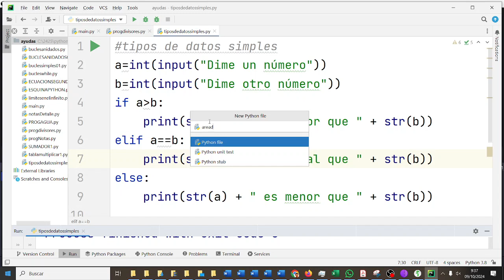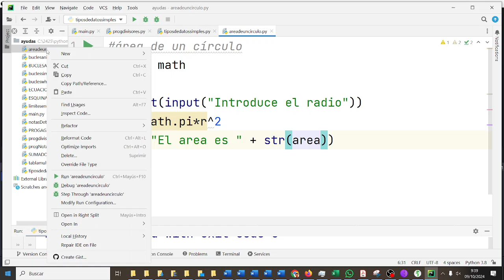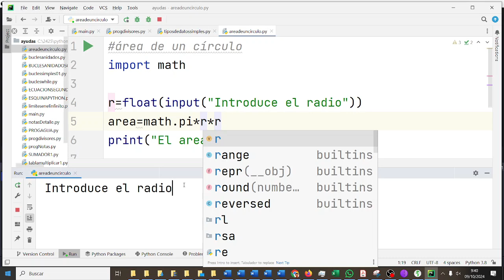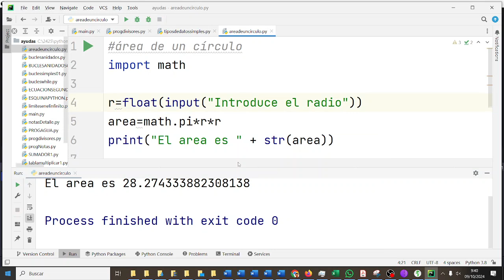Pycharm Python Tipo Float Área de un círculo PYC2BACH Bachillerato IES Monterroso